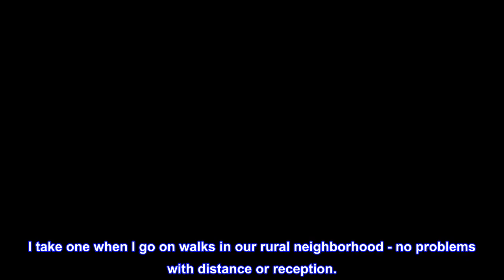Great product - Motorola Talkabout T465 Rechargeable Two-Way Radio Bundle (Green)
With A Range Of Up To 35 Miles And Freedom To Communicate Wirelessly, The T465 Won'T Slow You Down. The Range In Real-Life Conditions Can Be Reduced From Maximum Range.
22 Channels Each With 121 Privacy Codes - Totaling 2,662 Combinations, It Is Easy To Find An Available Channel.
Keep Updated With Real-Time Weather Conditions By Turning On The Weather Channel Or Initiating Weather Alerts. With These Capabilities, You Will Always Be Prepared For The Unexpected.
When In Danger, Easily Call For Help. Press The Emergency Alert Button And The Radio Will Transmit An Alert Siren Followed By Spoken Or Incidental Sounds. This Will Allow Others To Know You Are In Impending Danger.
Range Up To 35 Miles With A Range Of Up To 35 Miles And Freedom To Communicate Wirelessly, The T480 Won'T Slow You Down. The Range In Real-Life Conditions Can Be Reduced From Maximum Range.The Communication Range Quoted Is Calculated Based On An Unobstructed Line Of Sight Test Under Optimum Conditions. Actual Range Will Vary Depending On Terrain And Conditions, And Is Often Less Than The Maximum Possible. Your Actual Range Will Be Limited By Several Factors Including, But Not Limited To: Terrain, Weather Conditions, Electromagnetic Interference, And Obstructions.
Works Great
These are just what we wanted. I take one when I go on walks in our rural neighborhood - no problems with distance or reception.